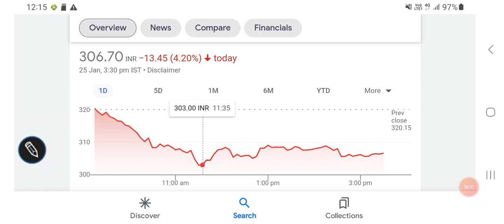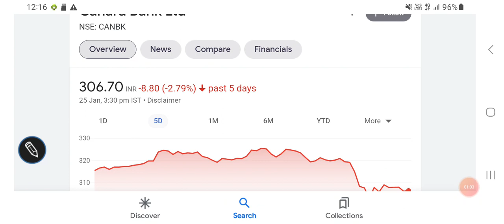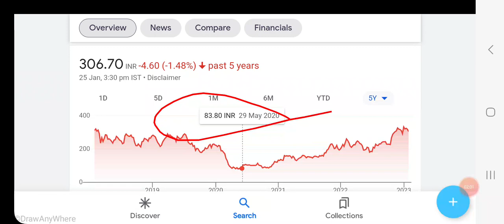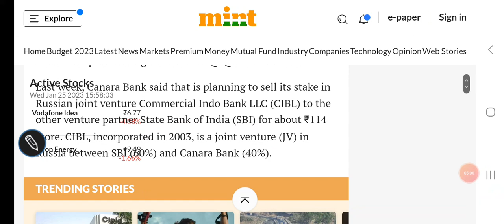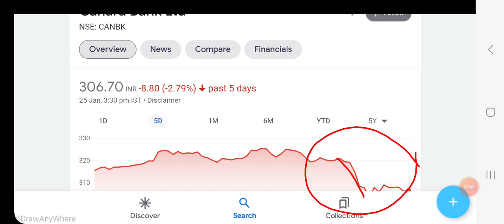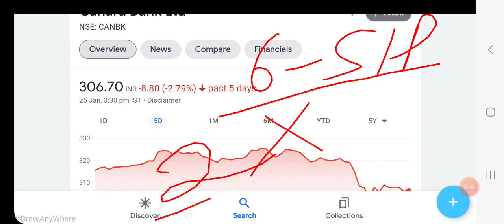CANARA BANK share price target, latest quaterly result analysis, कैसे रहे Q3 के नतीजे?/निवेश की राय/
CANARA BANK share price screener

CANARA BANK share price financials

CANARA BANK share price valuations

Other topics:
Stock investment
Stock analysis
Stock recommendations